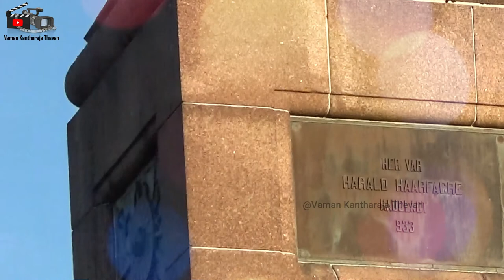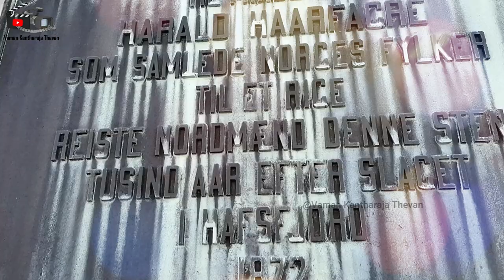The national monument Haraldshaugen | Riksmonumentet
Snorre's royal sagas mention the place where Harald Hårfagre was buried. In the last century, it was thought that the burial mound described in Snorre could be identified. And over this mound, the National Monument to the Collection of Norway was erected in 1872, at the millennium celebration of Norway's collection into a kingdom.

The national monument Haraldshaugen was erected in memory of Harald Hårfagre's collection of Norway. It is located on Gard, 2 km north of the town center in Haugesund in a place where Harald Hårfagre is said to have been buried.

The monument was designed by architect Christian Christie, as a large burial mound surrounded by a granite wall with 29 monumental stones, one from each of the old Norwegian counties. At the top of the mound is a 17 m high granite obelisk, with four bronze panels around the base. Each of the panels depicts important scenes from Harald Hårfagre's life and life.